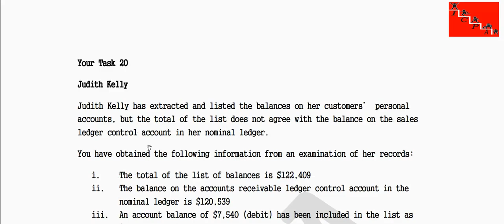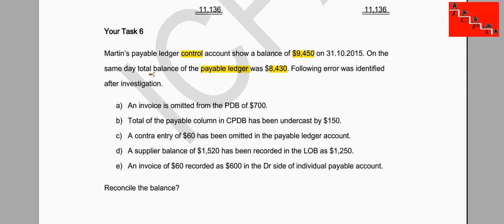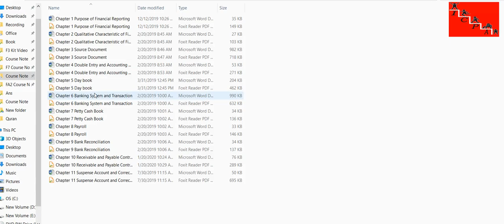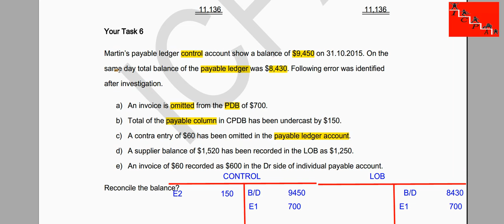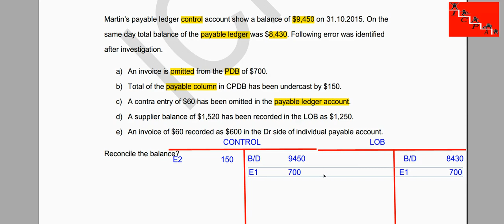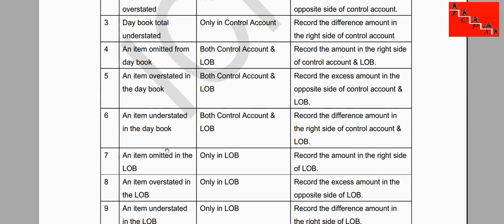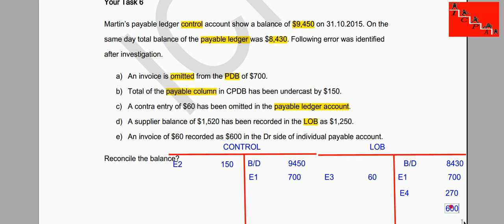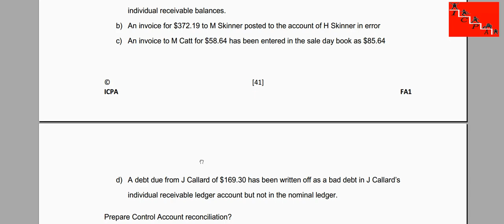Batch 1912 2 Class 19